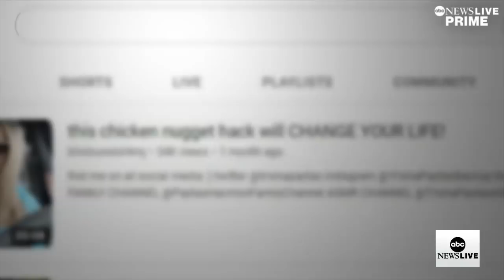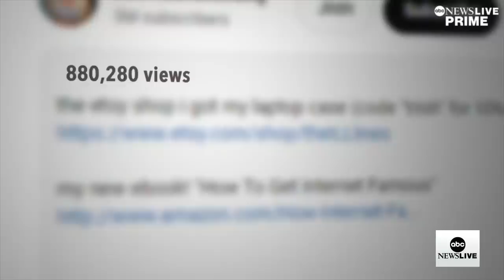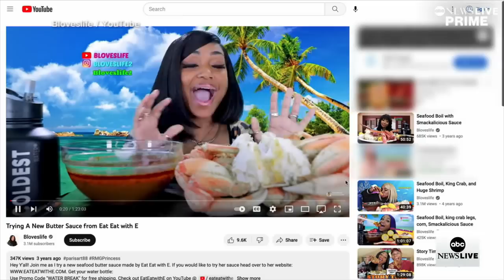The other side of social media: Eating your way to fame | Prime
ABC News’ Elizabeth Schulze reports on the rise of “mukbangs,” online videos where content creators eat copious amounts of food, and the potential dangers that could inspire viewers.